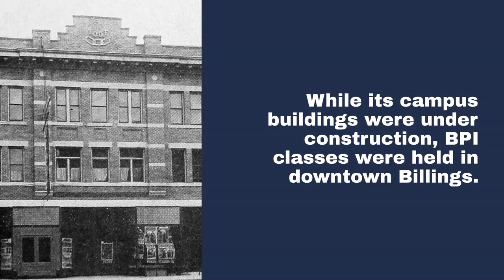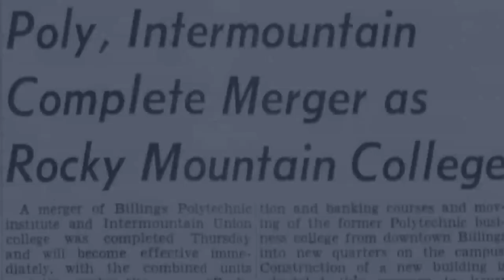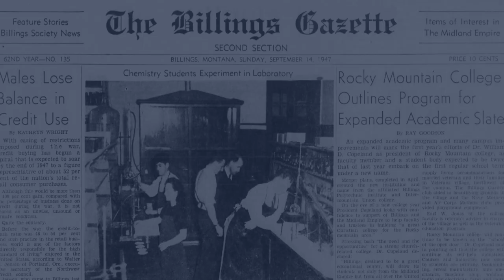Retrospective: Rocky Mountain College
Take a look at the history of Billings' first higher education institution, Rocky Mountain College, from its roots in 1878.